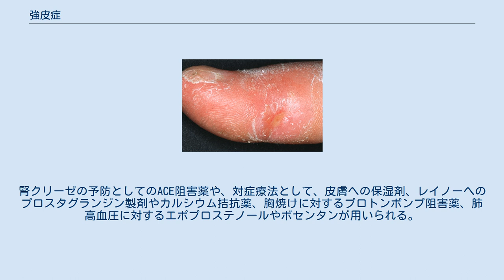強皮症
強皮症（Scleroderma）は、全身の皮膚が硬くなる他、内臓にも病変を発症する原因不明の慢性疾患である。
古典的五大膠原病のひとつ。
 強皮症は以下の通りに分類される。
一般的には全身性強皮症（SSc）のことをさす。
 30-60代に多く、男女比は1:9で、女性に多い。
最も頻度が高いのはアメリカ・オクラホマ州のチョクトー族インディアンで、罹患率が100,000人中469人である。
 手指末梢から中枢へかけて進展していく皮膚硬化が特徴的症状である。
主に以下が認められる。
 肺・腎臓障害が多く認められ、その他逆流性食道炎等もみられる。
 上記のレイノー現象、爪上皮出血点も含め、強皮症は「全身におよぶ血管炎」と認識するとその症状は理解しやすい。
肺や腎臓（糸球体は小動脈）は毛細血管網からなる臓器であるため傷害を受けやすい。
肝臓は類洞構造からなるため、毛細血管網を持たない。
 皮膚硬化が手指等に限局し内臓器障害を生じにくい。
自己抗体としては抗セントロメア抗体陽性であり、CREST症候群（Calsinosis Raynaud phenomenon Esohageal hypomotility sclerodactyria and telangiectagia）とも言われる。
肺高血圧症の合併は、抗U1-RNP抗体（混合性結合組織病）陽性例に多く予後不良である。
 内臓器障害を生じ、特に抗トポイソメラーゼI抗体陽性例では肺線維症を合併し重症化する場合が多い。
また、抗RNAポリメラーゼIII抗体陽性例では急激な腎機能障害を呈することが多い（腎クリーゼ）。
 自然経過である程度症状が改善するという特徴を持った疾患であるため、疾患の経過を改善させるという明確な根拠のある薬剤は存在せず、d-ペニシラミンやシクロスポリンが投与されるが、これも有効であることは示されていない。
腎クリーゼの予防としてのACE阻害薬や、対症療法として、皮膚への保湿剤、レイノーへのプロスタグランジン製剤やカルシウム拮抗薬、胸焼けに対するプロトンポンプ阻害薬、肺高血圧に対するエポプロステノールやボセンタンが用いられる。